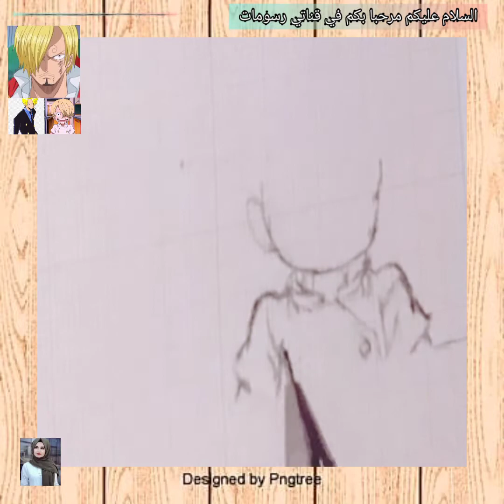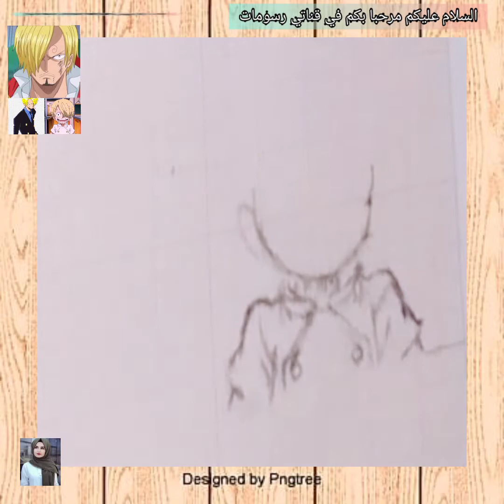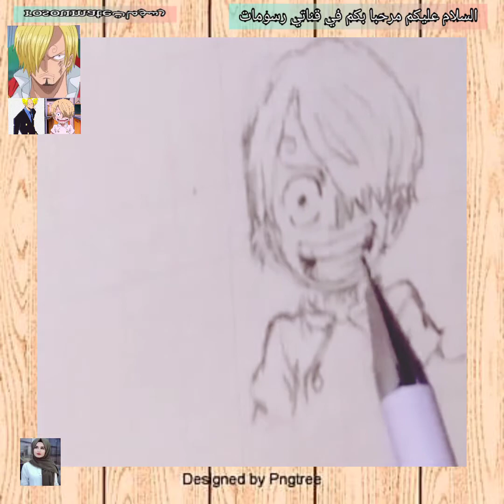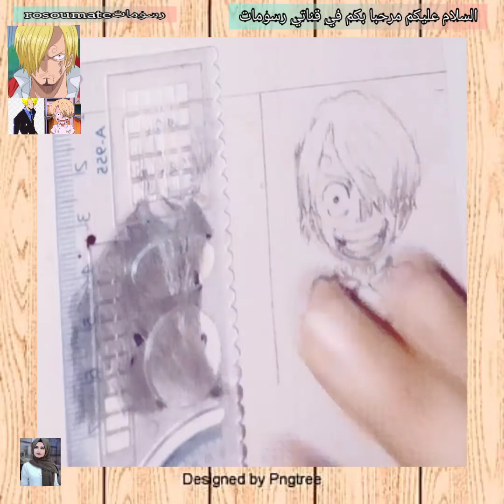تعلم رسم سانجي انمي لوفي ون بيس خطوة بخطوة 🌸 سهل بالرصاص Learn to draw Sanji from the anime Luffy